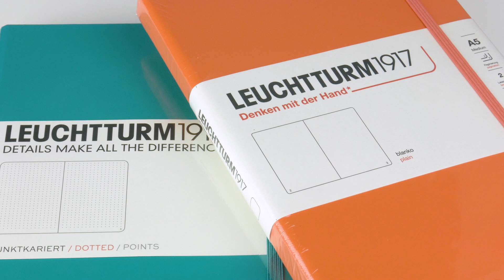Anderson Pens Podcast 394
Pilot Custom 74 Grenadine | Orange | Violet

Esterbrook Inks | Coming Soon
Link coming soon, too.

Plus Visconti & ST Dupont Event with John Lane